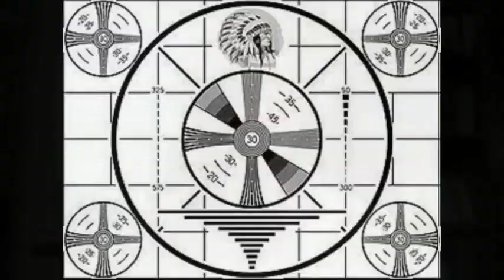Presidential Candidates for 2024 SO FAR